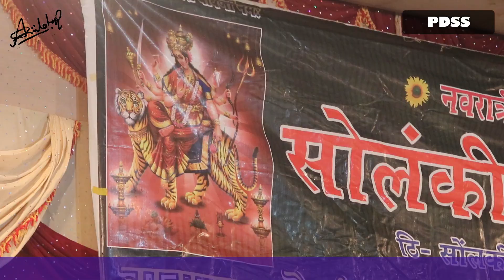New DJ Remix खिमज मां रो देवल सोवानो,गायक- भीम सिंह सोलंकी,सेमा